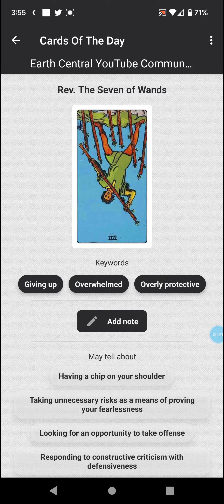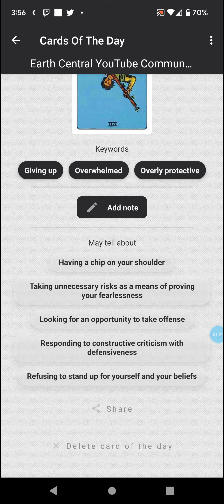Tarot Card of the Day